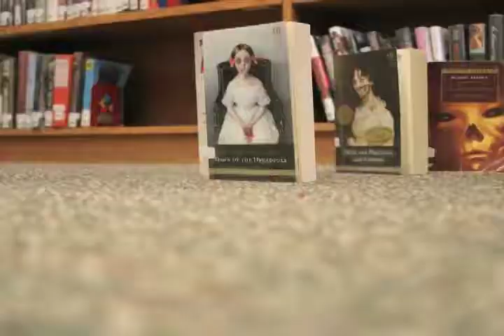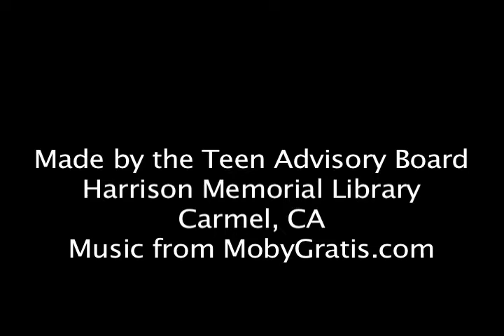"Own the Night" at your Library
Did you ever wonder what happens at your library at night? Books never sleep.
This video was made by Carmel Library's Teen Advisory Group, February 2012